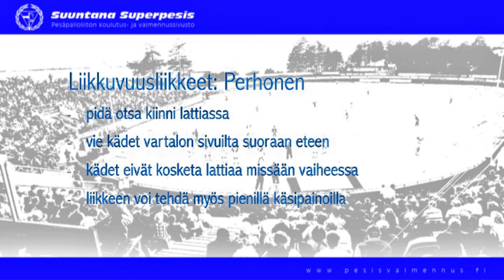Liikkuvuus perhonen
Heittovoima